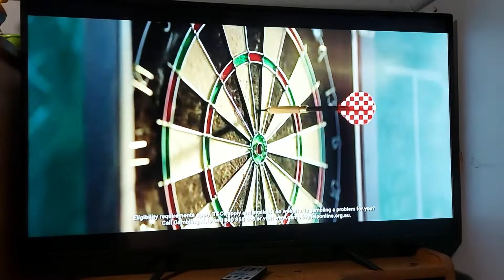Ladbrokes 2022 Ad